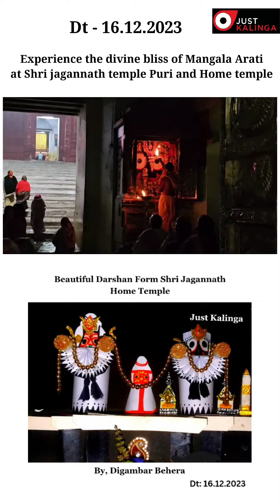Shri Jagannath Temple Mangala Arati With Beautiful darshan from Shri Jagannath home temple.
🙏 Shri Jagannath Temple Mangala Arati With Beautiful darshan from Shri Jagannath home temple (DT: 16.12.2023) - Justkalinga.com

Jay Jagannath🙏🙏🙏

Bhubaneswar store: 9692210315